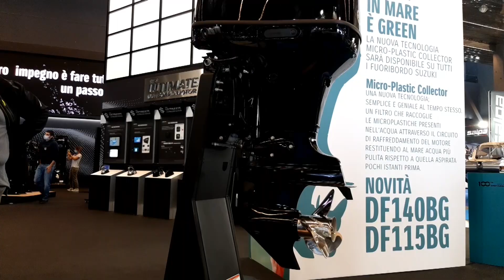BSC57 con Suzuki DF115BG recensione del cliente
BSC 57 motorizzato SUZUKI DF115BG da 115 cavalli.

Ciao sono Massimiliano del Cantiere Navale FBSystem di Viareggio.
Oggi abbiamo organizzato un TEST DRIVE e invitato alcuni clienti a provare il nuovo BSC57 – motorizzato SUZUKIDF115BG da 115 cavalli, per la guida con manette elettroniche.

Ascolta l’esperienza di Stefano che ha partecipato al test drive organizzato dal cantiere navale FB System.

E’ stata un'esperienza divertente, una bella emozione, provare il BSC 570. Le condizioni meteo non erano ottimali, abbiamo trovato mare misto.   Il BSC 57 ha una guida fluida, facile da guidare e con il mare di oggi ho avuto conferma che il  gommone BSC è  una imbarcazione sicura.

In un’ottica di un nuovo acquisto, penso che il BSC 57 sia un acquisto che mi permetterebbe di vivere le mie vacanze in gommone, in famiglia e in piena sicurezza.

Per quanto riguarda la motorizzazione, Il SUZUKI DF115BG da 115 cavalli è un motore dalle ottime prestazioni, un fuoribordo  molto performante, un’ottima scelta per il BSC570. Ho avuto una bella sensazione.

Tutte le caratteristiche del SUZUKI DF115BG le puoi trovare in un video che ho pubblicato recentemente e ti lascio il link in descrizione.

E La motorizzazione massima del BSC 57 indicata dal costruttore è di 140 cavalli

Ho pubblicato per te una recensione per il SUZUKI DF140BG da 140 cavalli clicca sul link e guarda il video

Ti ricordo che per la guida senza patente, puoi motorizzare il BSC 57 con il SUZUKI DF40A ARI da 40 cavalli.

Un FUORIBORDO performante a 4 tempi, a 3 cilindri in linea, di 943 di cilindrata, che si avvale della tecnologia High Energy Rotation System.

Un sistema che offre un controllo puntuale durante le manovre, una precisione di guida superiore alle basse velocità e, una partenze fulminea, per spingere imbarcazioni più pesanti o per navigare a pieno carico. 👍

Se non hai ancora visto il video RECENSIONE del SUZUKI DF40A ARI ti lascio il link in descrizione.

Guarda 👀 i video con la recensione dei nostri clienti

Se desideri anche te condividere la passione per il mare, le uscite in barca nell'arcipelago Toscano, la buona cucina 🥗 🍗 🍻🍷 e conoscere nuove persone con la stessa passione, contattaci, sarà un piacere accoglierti con noi, durante le prossima vacanze in barca.

Il turismo nautico per natanti puo' regalare un'esperienza unica e farti vivere una vacanza meravigliosa 🎆 Sarai dei nostri ?

Cosa facciamo:
✅  Siamo concessionari per la vendita dei fuoribordo SUZUKI MARINE
✅  Vendiamo ricambi originali Suzuki Marine
✅  Siamo Officina Autorizzata Suzuki Marine per l'assistenza e tagliando motore
✅ Siamo concessionari Gommoni BSC
✅ Vendiamo Gommoni Focchi
✅ Effettuiamo rimessaggio barche a motore da oltre 20 anni

Contattami 📲 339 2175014 - Massimiliano Bertolucci
FB System Cantiere Nautico - Viareggio

Ti chiedo anche di iscriverti a miei canali mi aiuterai a divulgare i contenuti che pubblico settimanalmente

Clicca mi piace 👍 e segui la pagina Facebook FB System